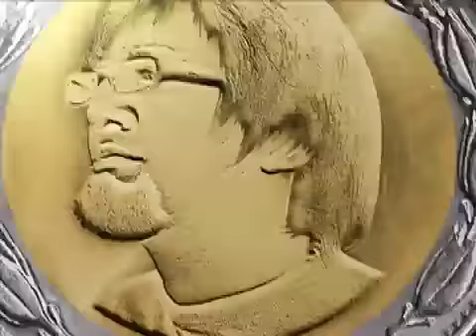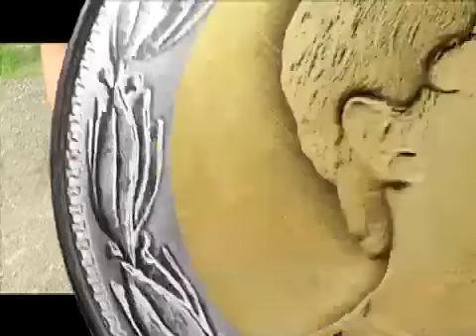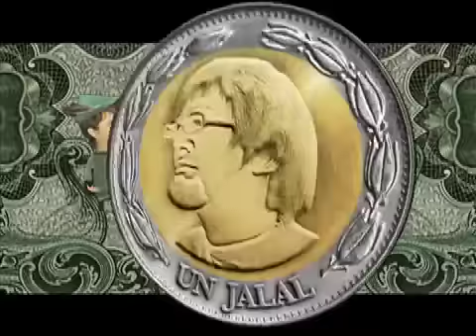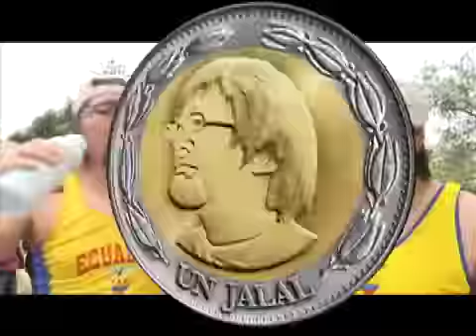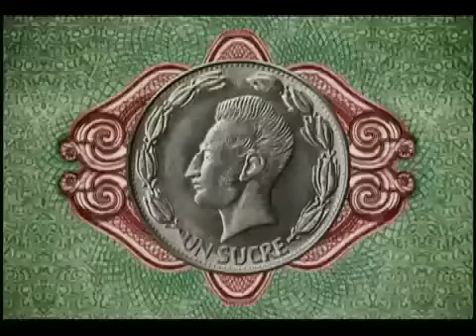Vele Vele Vele / Programa 08 / "Te hago marchar" / Parte 2